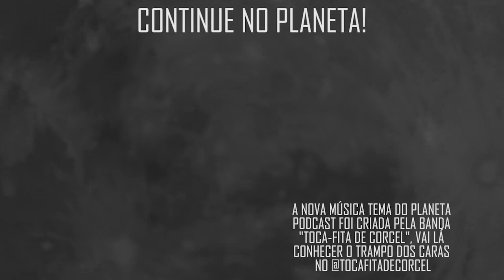"E ELE ACEITOU ..." com Vandinha Lopes | Planeta Podcast (Sobrenatural)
Nesse trecho, Vandinha Lopes fala como Chadwick Boseman enfrentou sua M0RT3.